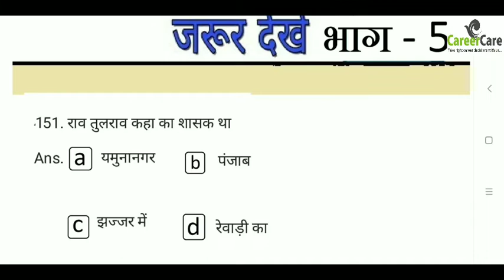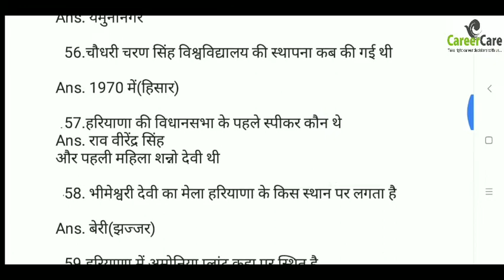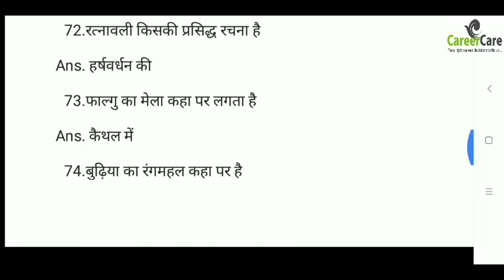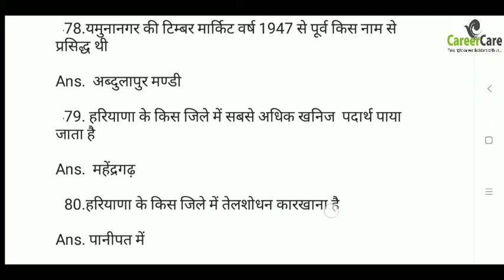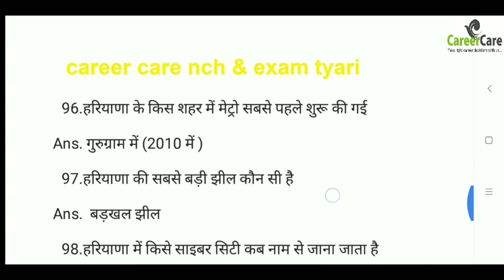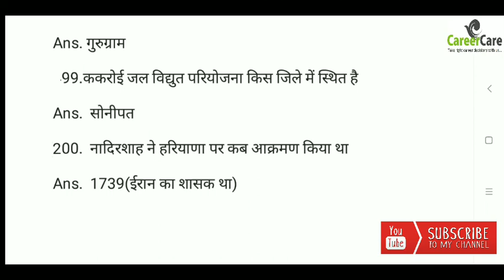Haryana Group D and Haryana police exam के लिए महत्वपूर्ण प्रशन जरुर पढे ll HSSC भाग 5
Thanks